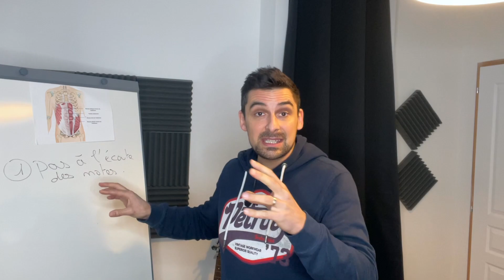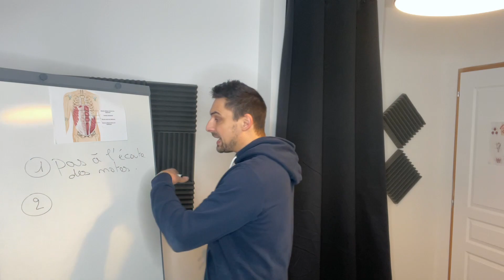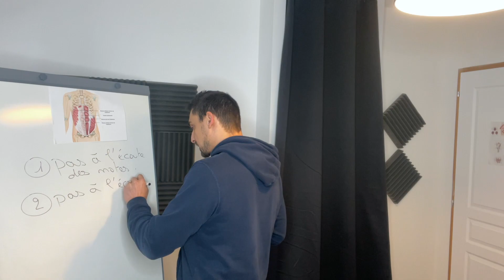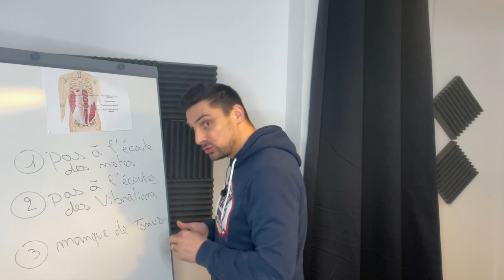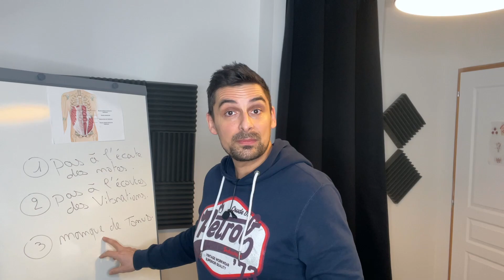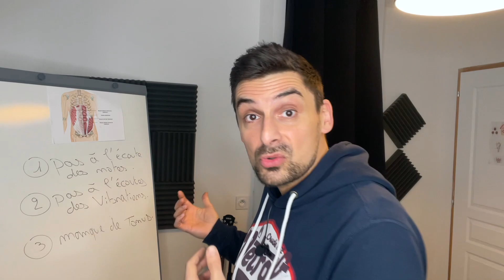Comment chanter juste ?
Je suis Cédric Chagnot, professeur de chant et coach vocal, exerçant à EVREUX (27), partout en France et en Europe via mes cours de chant en ligne.